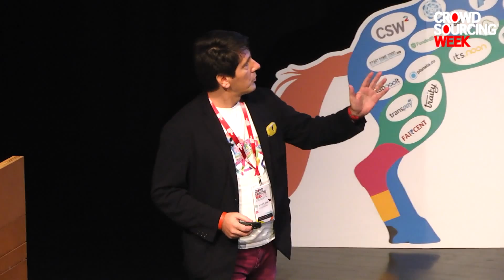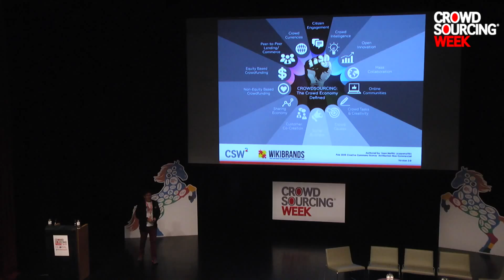Crowd Finance: New Perceptions of Money Enabled by Crowds (CSW Global 2015)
By Epi Ludvik Nekaj, Founder & CEO, Crowdsourcing Week
Banking as a service is emerging, the lines between tech and finance are blurring, and the traditional ecosystem is being disrupted every day with new models and offerings in finance, often powered by the crowd. What's at the cusp of our financial future?

Presented at Crowdsourcing Week Global 2015. Join us for CSW Global 2016!